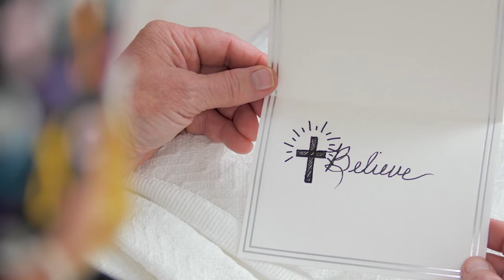Pike County Prepares for More Winter Weather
As cleanup continues from last week's winter storm, Pike Countians may need to prepare again as more winter weather is headed for our area.